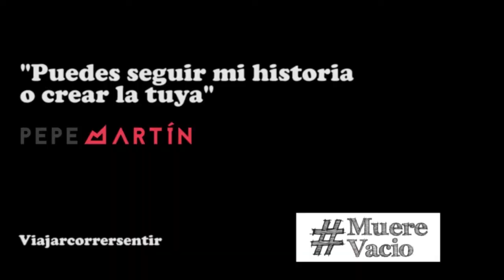Si vas a hacerlo que sea hasta el final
En este vídeo os traigo un nuevo formato de vídeo.
Todo lo directo que puedo llegar a ser intentando pincharos directamente en el culo.
¿Qué estás dispuesto a hacer para alcanzar tu sueño? ¿Cuánto vas a arriesgar?
Ya me diréis qué os parece.